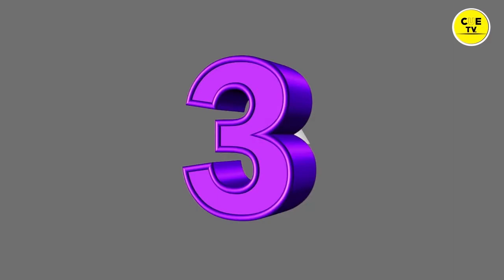TOP 5 Hilarious moments of LANGABEL 😂😂🤣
This is the top 5 laughable moments of LANGABEL